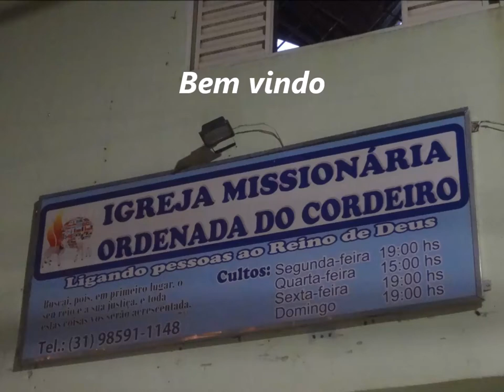Ordenada do Cordeiro......08 Junho 2020 - Granja de Freitas - B.H - M.G - Pr. Maicon